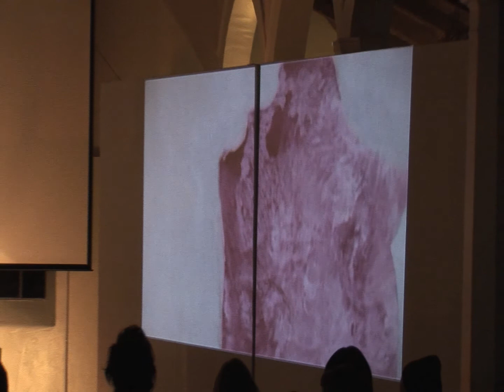Open Gate/Hyesook George McMullen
Open Gate Ensemble improvises with a painting of Hyesook.
Live performance at the Center for the Arts Eagle Rock.
George McMullen is featured.
also Bill Casale, Alex Cline, Brad Dutz, Vinny Golia,